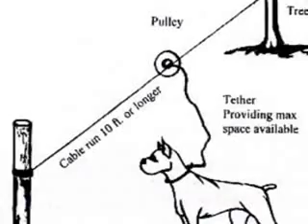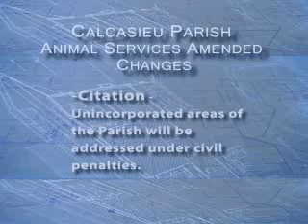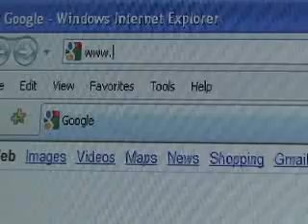Animal Services Ordinance